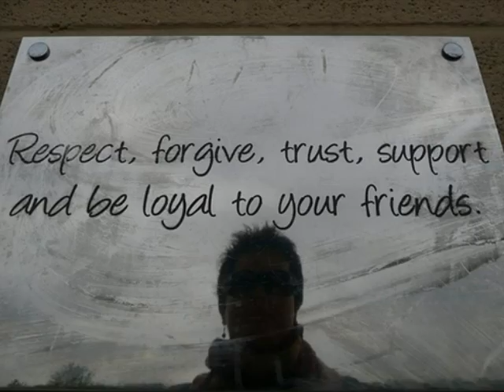Forgiveness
**IMPORTANT** The Following Video does not have music. I have tried using a memory stick, bringing an Ipod, and going to 20 different sites to download the song(A Beautiful world By Tim Myers), but I am afraid you will have to play the song at the EXACT same time as this through the following Sorry for the inconvenience. This is a school project only, not to be in any form of entertainment.___________My theme is forgiveness---How my pictures realate to the music, would be for mainly amateur viewers only. Sure the music is catchy, maybe the lyrics are a little plain, but thats what it makes it special! Its the fact that it was simple to do something special. It is easy to understand for the pro viewers who can see throught the lyrics and pictures and find the true meaning to this presentation, but for the novices, its just another bunch of pictures put together with a song.---My pictures relate to my theme in all ways. Whether it makes you think or its very simple to see, its still possible to see the photos in all ways. But then again, this is more of an opiniated question---Is there any photo any more symbolic than others? Hmmmmm? I not sure about being symbolic, but I do like the "Forgivenall" one! It adds humour to a serious subject.(Which I tend to do a lot;)